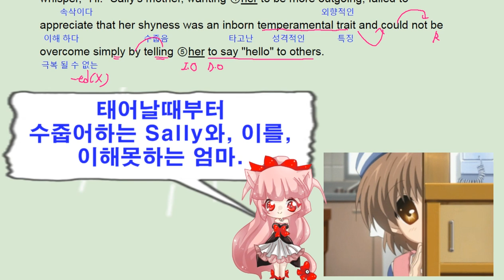수능길잡이 영어독해 유형편 - 1강 Example 2 - 번개콩 shy girl